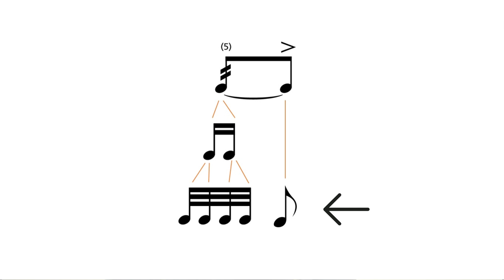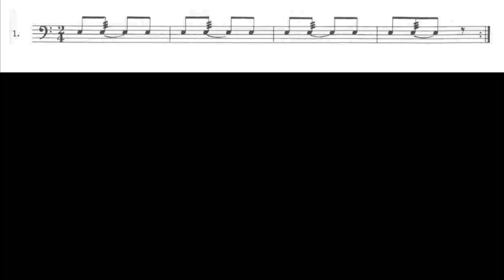APRENDA A TOCAR RUDIMENTOS - ROLL RUDIMENTS (PARTE 2)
Olá, esse vídeo é a continuação do nosso estudo sobre rudimentos. Estarei apresentando mais uma categoria da família dos Roll Rudiments, dessa vez os Doubles Strokes, mais especificamente o Double Stroke Open Roll e o Five Stroke Roll. Também veremos a lição 21 do método de caixa do Vic Firth.